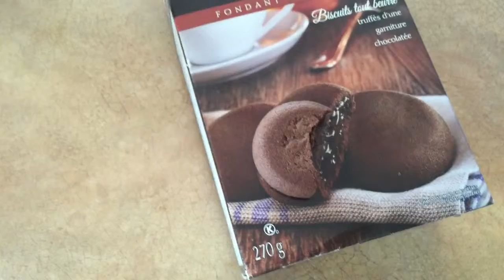Ces emballages de biscuits qui déçoivent.